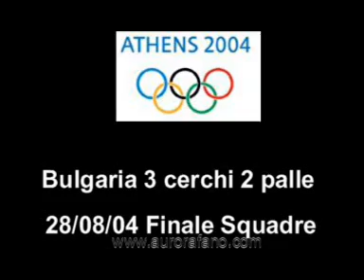Bulgaria 3hoop2ball Atenas 2004